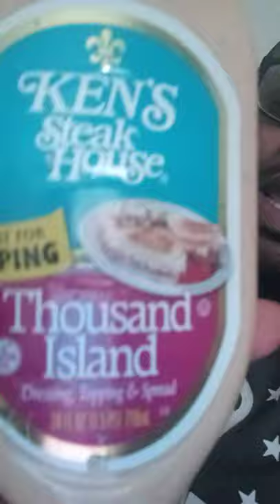kens Steakhouse Thousand Island sauce/ try it out it tastes like Big Mac sauce yeah👍👍🔥🔥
Ken's Steakhouse sauce a thousand island you can find it at Walmart or Schnucks or any other store that you probably go choose I highly recommend everybody to go try it it tastes just like Big Mac sauce yes sir!!!